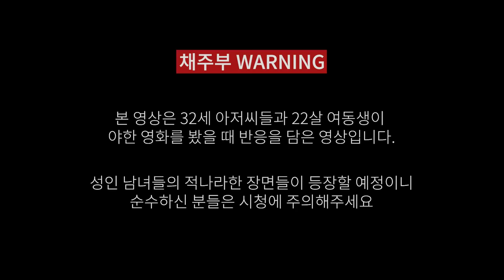[동거 시트콤 EP.12] 10살 차이 세 오빠들과 야한 영화를 보면 생기는 일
10살 차이 세 오빠들과 야한 영화를 보면 생기는 일

2024년 1월 1일, 자살예방 상담번호가 '109' 하나의 번호로 통합됩니다.